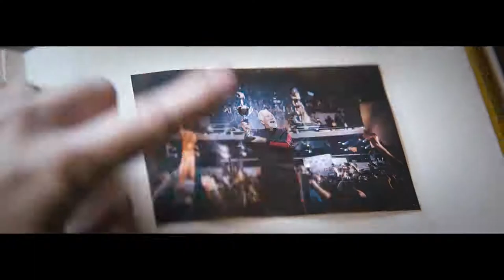STARCRAFT II – Free to Play: Legacy Commercial (2017)